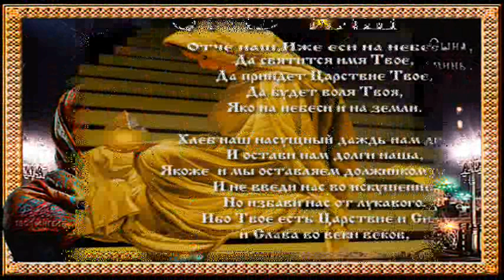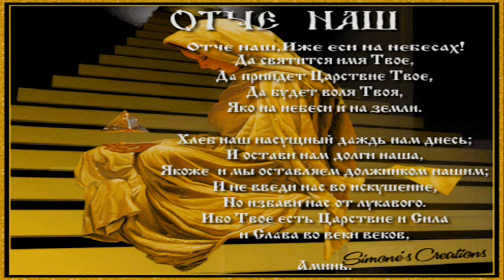Молитва "Отче наш"